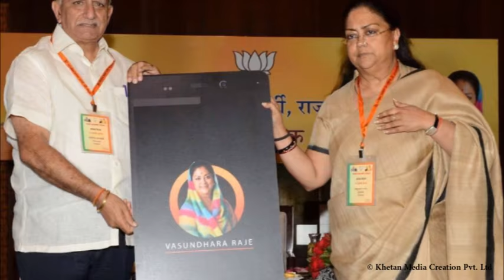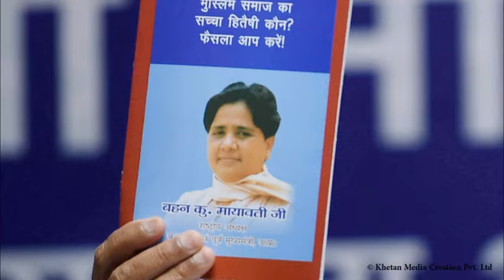India की Top 10 Women Leader नेता...जिन्होंने Politics में नया रास्ता बनाया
Women have come a long way in terms of equality. There is an equal level of competition between both the genders in every field. Here is a list of top 10 women leaders who have given a big contribution in the counrty’s politics.